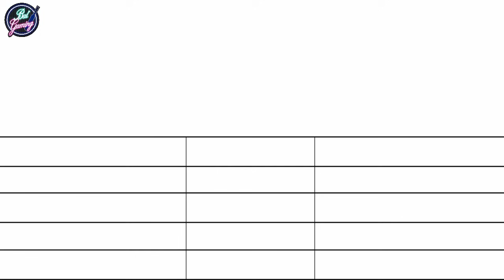දක්ෂයා ඔයාම තීරණය කරන්න. මහීෂ් සහ අකිලගෙ එක්දින,ටෙස්ට්,විස්සයි විස්ස දක්ෂතා සංසන්දනය කරලා බලමු.